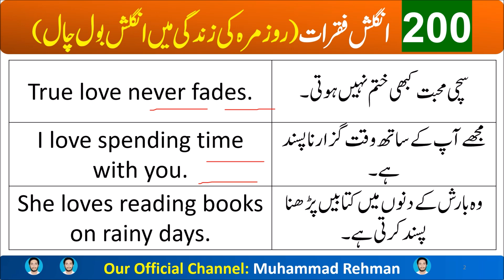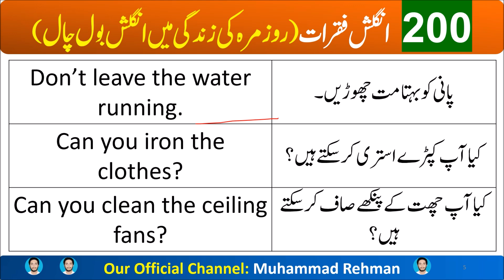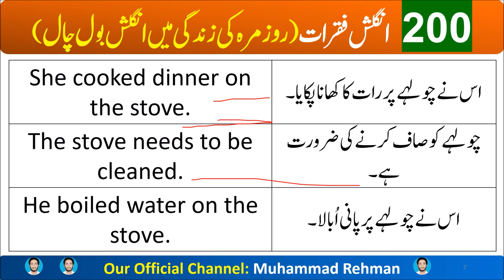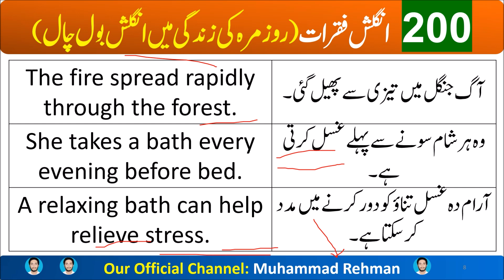Spoken English Lecture 19 | Learn Spoken English 100 Sentences about Love Happy & sad mood Daily Use